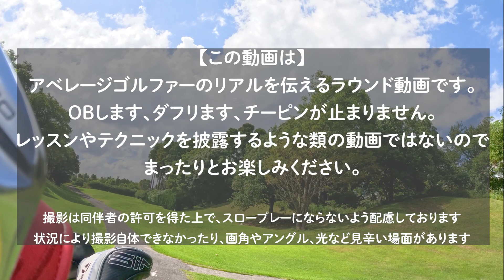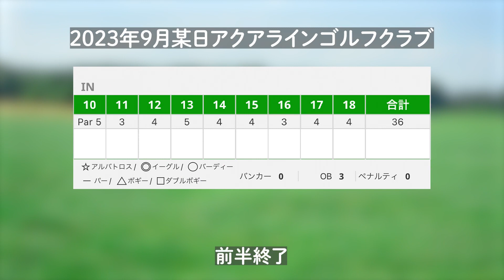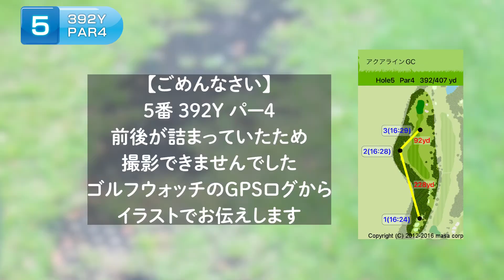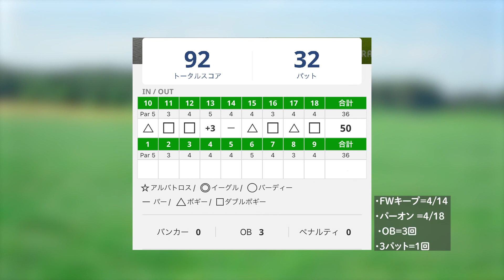【ゴルフラウンド】OB、ダフリ、チーピン連発！どんなに調子が悪くても絶対90台のリアルラウンド【@アクアラインゴルフクラブ】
止まらないOB、ダフリ、チーピン連発。どんなに調子が悪くても90台で回るために必要なスキルをゴルフバカは主にYouTubeで身につけた。アクアラインゴルフクラブ（千葉）ゴルフ場で午後スルーを1人予約でGOします。
【この動画は】
レッスンやテクニックを披露するような類の動画ではありません。ゲームのプレイ動画のように
まったりとお楽しみください。
※撮影は同伴者の許可を得た上で、スロープレーにならないよう配慮しております
状況により撮影自体できなかったり、画角やアングル、光など見辛い場面があります。